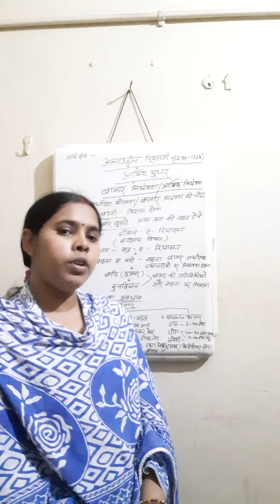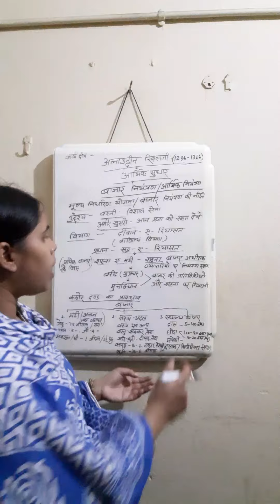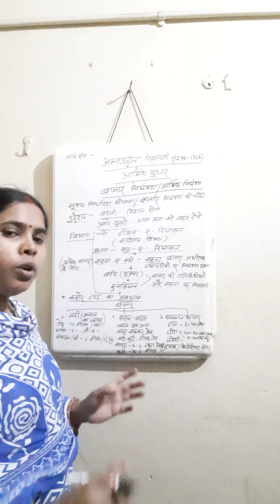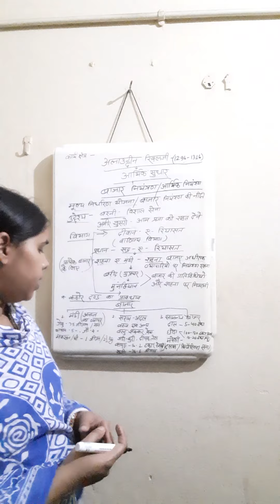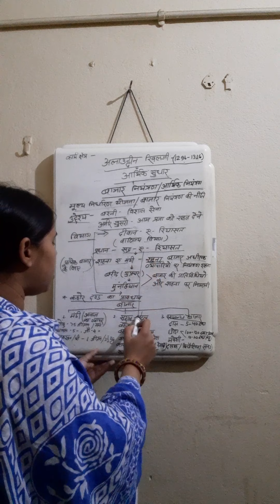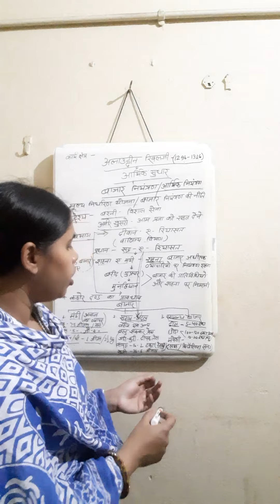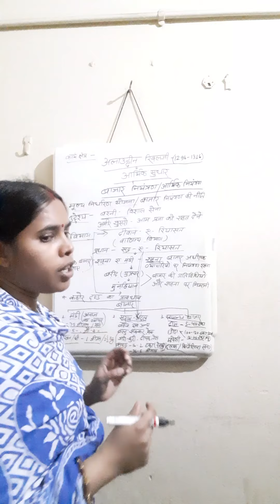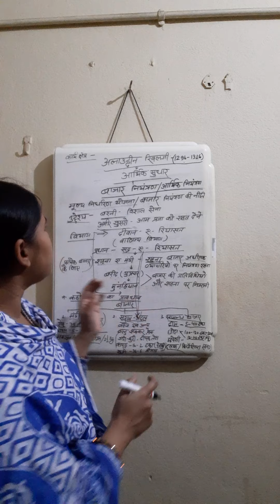अलाउद्दीन खिलजी का बाजार नियंत्रण नीति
BA part -2 paper-III (history honours)